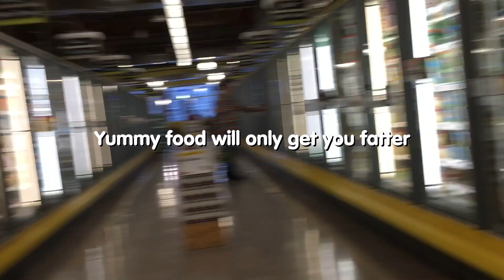Food: A Love Song (Song of the Week #40 for February 4, 2016)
My relationship with food: "It's complicated".

FOOD: A LOVE SONG

I'm-a want you
Every time I'm thinking of you
And when I have you
I just know how much I love you
And when you're gone too long
I just know I can't live without you
Gotta have you
Every morning, noon and night

Food
My body is cravin' you 'cause you nutritious
Food
And my mouth is cravin' you 'cause you delicious
Food
Eat variety, don't be repetitious
Food
If I found I wasn't eating you I'd get suspicious

But the kind of food you eat does matter
Yummy food will only get you fatter
Why is it the better it tastes
The worse it is for me?
But I try my best to eat healthy
But it's hard to do unless you're wealthy
Yucky food is such a waste
Food should thrill me, never bore me

Food
Every time I eat it should be delightful
Food
Now that know this, I feel so insightful
Food
A world without yummy food would be too frightful
Food
I'll wake up needing food, and I'll go to bed tonight full!